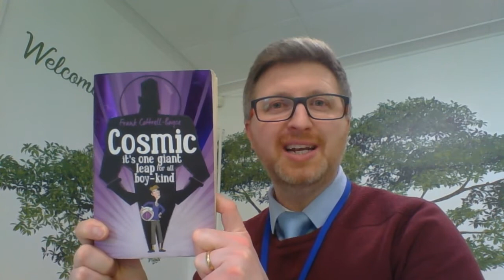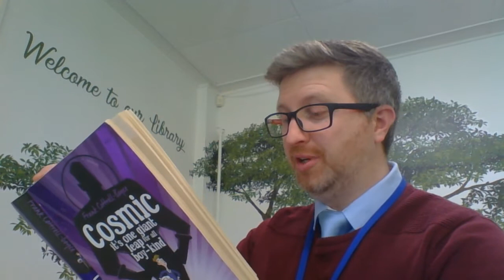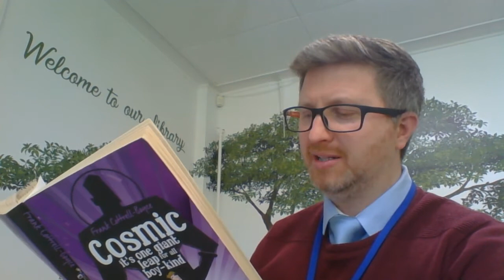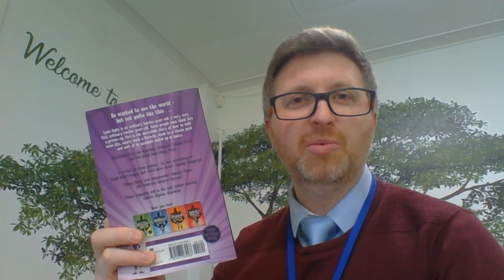Chapter 11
Please listen to Chapter 11 of Cosmic.